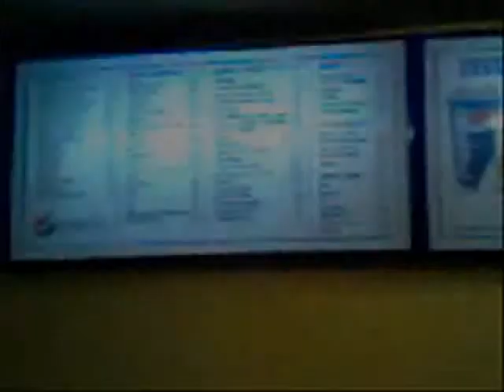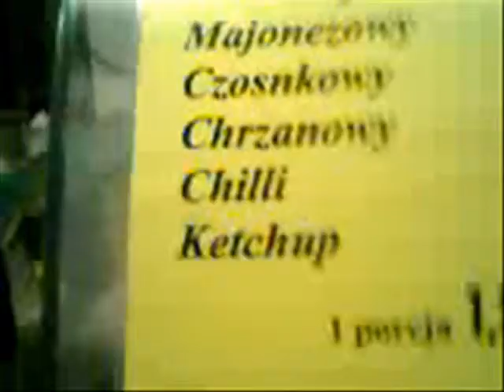Bar Renata Gdańsk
Porady Szefa na temat mieszania sosów oraz pakowania bułek do reklamówek.